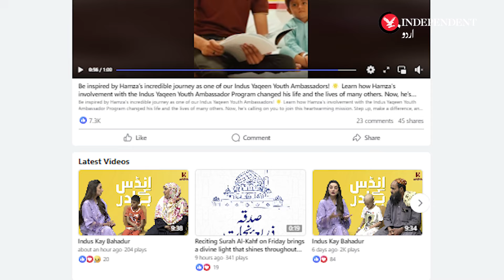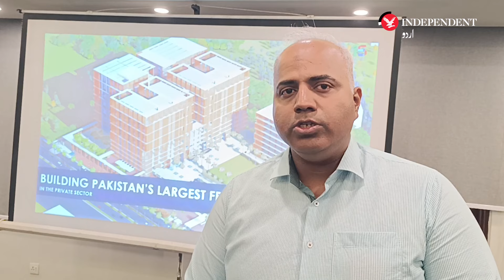Indus Hospital in Karachi to inaugurate in December, offering free healthcare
کراچی میں مفت علاج کی سہولت فراہم کرنے والے پرائیویٹ ہسپتال انڈس کا افتتاح دسمبر میں متوقع